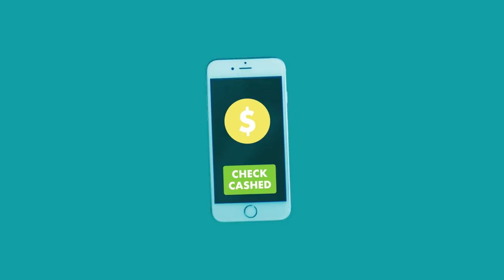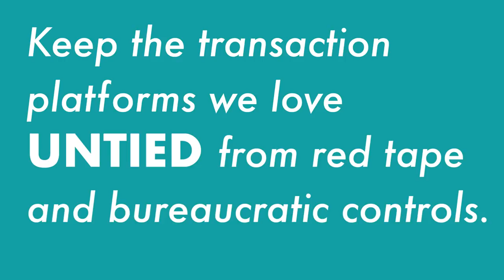Untied: Keep the Platform Economy Free From Red Tape and Bureaucratic Controls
Vice President for Strategy, Iain Murray, explains how the platform economy will empower billions of people to earn a living and pursue peace and prosperity—if bureaucrats and regulators simply untie burdensome rules hampering innovators.